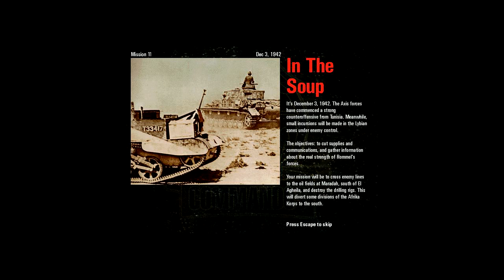Commandos - Behind enemy lines / #17 / Povedlo se to zase / Letsplay / CZ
Servus,
tahle mise bude většinou pro špiona. Ale nedokázal by nic bez svých kamarádů a kolegů. Hlavně bez toho, kdo to umí s bombama. Bomby budou hrát důležitou roli.
Kromě toho bude potřeba ještě řidič a střelec v jedné osobě.
Pak se zkomplikuje mise díky špatnému překladu, ale nakonec všechno zvládneme.